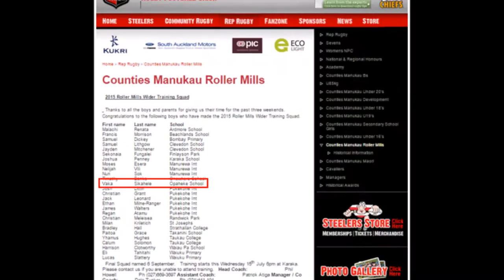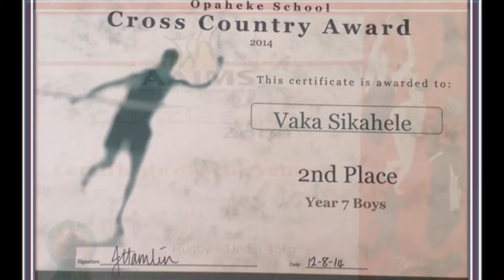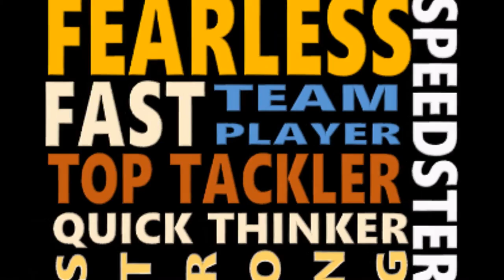Vaka "Fearless" Sikahele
Vaka Sikahele